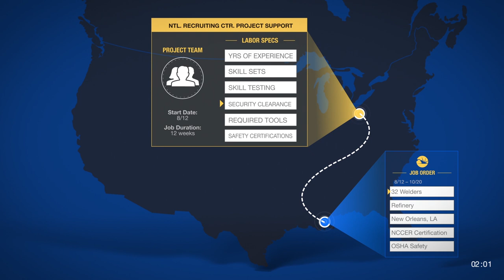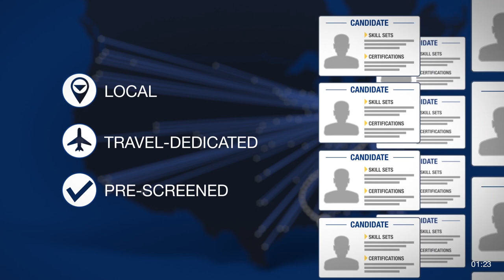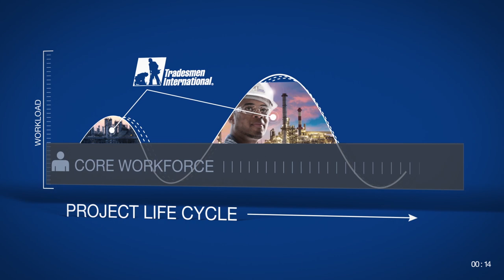Tradesmen International's Skilled Craftsmen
Tradesmen’s ability to accurately meet client skilled workforce needs throughout a project life cycle is made possible through ongoing interaction between client contractors and local office field representative who sustain communication with the Tradesmen national recruiting center.